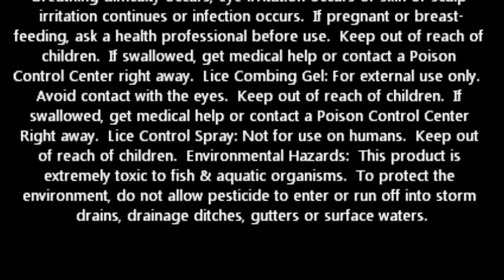Nix Complete Lice Elimination Kit